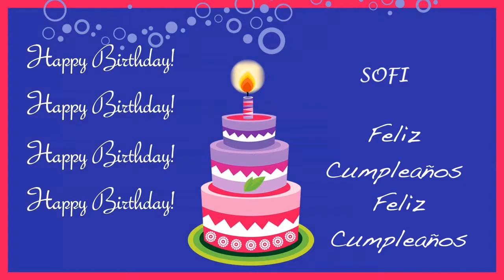Sofi Card Tarjeta - Happy Birthday